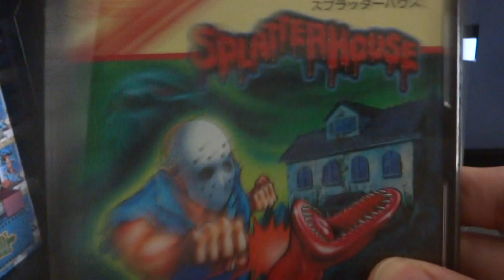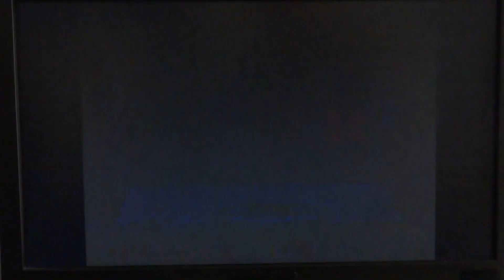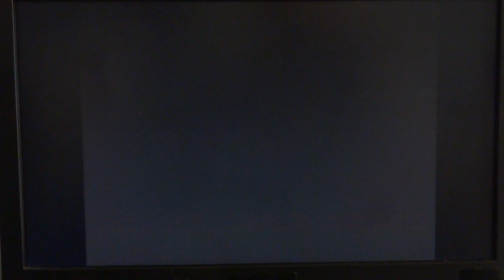October Halloween Gaming 2021 #24: Splatterhouse PC Engine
A challenging side scrolling zombie and monster bashing game that keeps you in that horror mood.